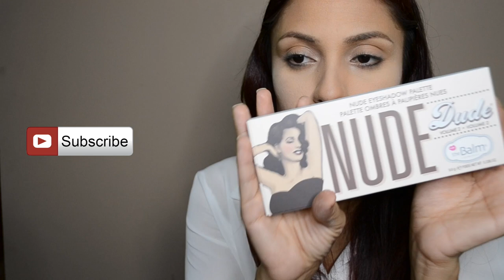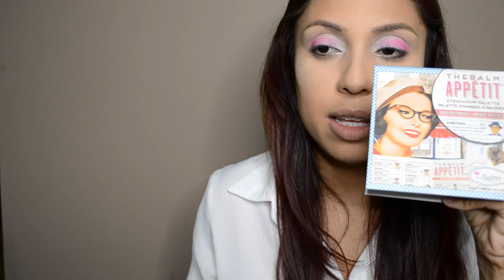Glitter Xmas makeup with a lot of glitter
Wejeeee! Aquí les preparé un maquillaje que me pidieron, brillooooo. Antes del brillo el maquillaje es aceptable para salir :)
Espero les guste, yo me divertí haciendo el video para ustedes, aunque tengo mucho sueño jejeje.

Products, for more details go to the video 😘✨
✨NYX: glitter, shadows, Glam liners- pink, silver and purple, lip liner, white eyeshadow base, mascara voluptuous, ultimate brights shadow, glow and highlight pallet, jumbo liner, brush #5, for lips- butter gloss, lip liner, and duo lip pencil, detail brushes
✨ BH COSMETICS: Brushes -sculpt kit #2
✨the balm: Nudes #2, swing liquids liner schwing liner, Bahamas mama bronzer,
✨ Crismetic: eyebrows pomade tone Brownie and natural glow gel
✨Urban decay: 24/7 liner
✨MAC: brush #135
✨Toni cosmetics: Bronzer gold shimmer
✨Urban decay: eye primer position
✨ RCMA setting powder
 ✨Jordan: 2in1 foundation color natural beige ✨Nuance foundation